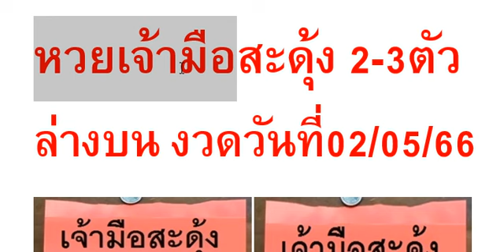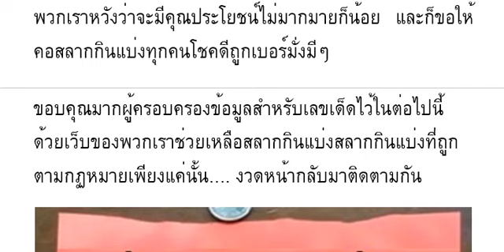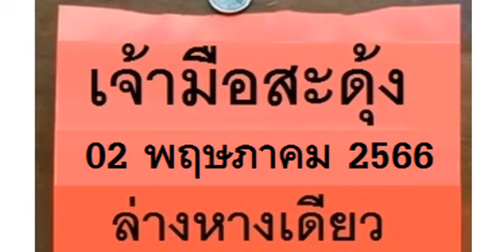🇹🇭2-3ตัวบนล่าง 100%🇹🇭 หว ยเ จ้ า มื อส ะ ดุ้ ง 2- 3 ตั ว ล่ าง บน งวด วัน ที่ 02/05/66